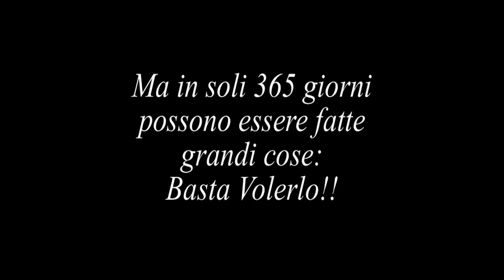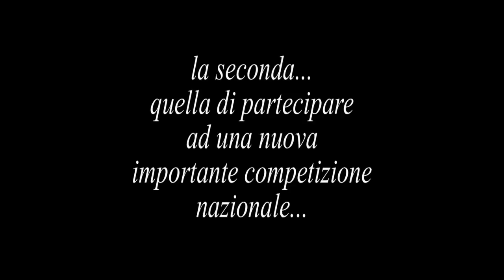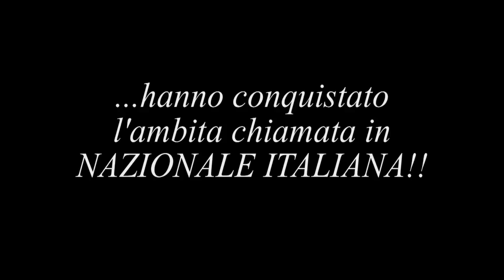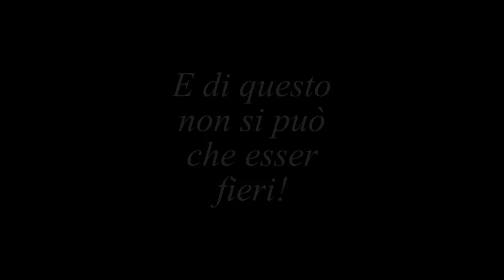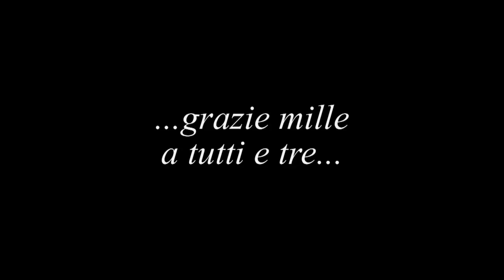2011 Volte Ronin FVG PARTE 2